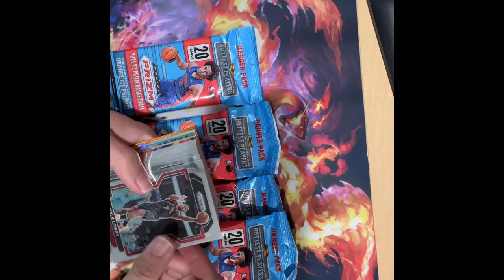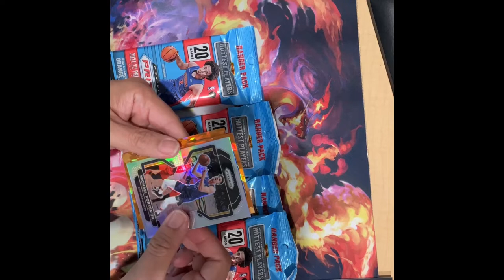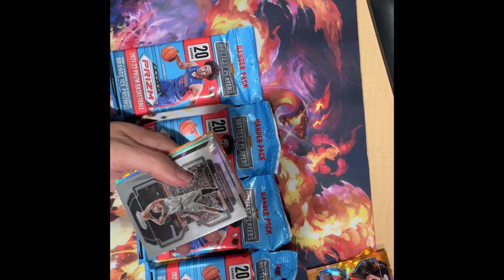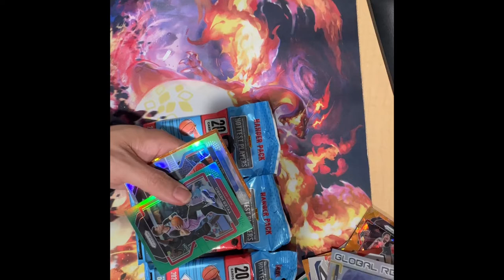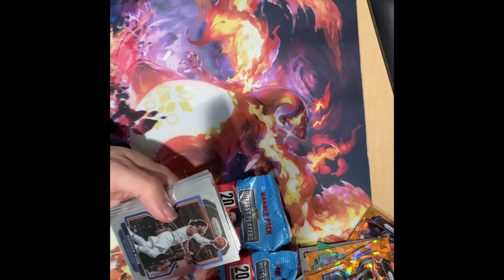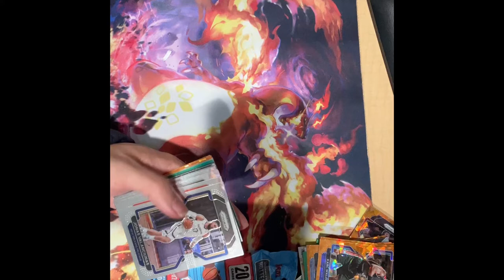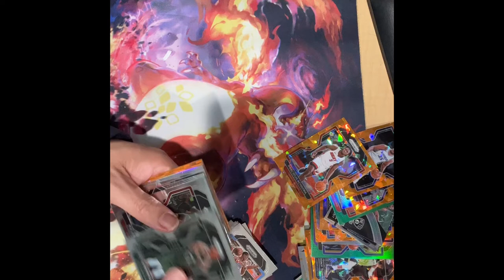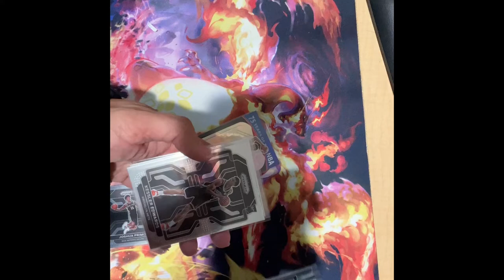OPENING 6 PACKS! 2021-22 Panini Prizm Basketball Retail Hanger Pack Review | Episode #296